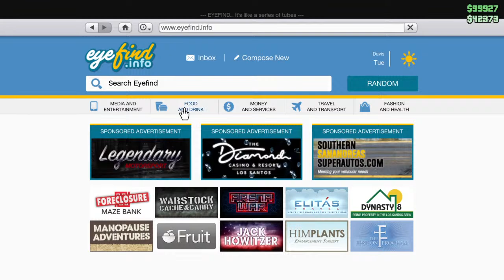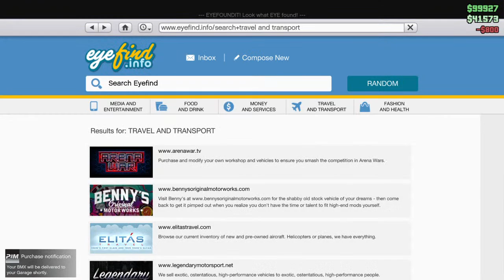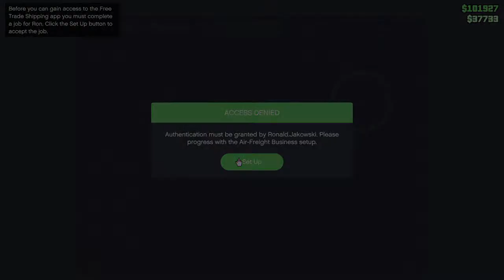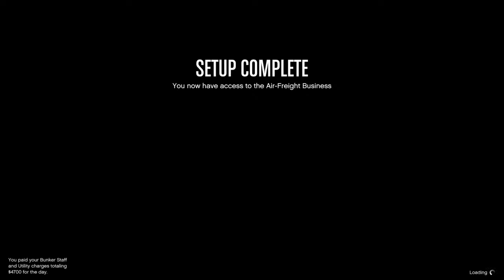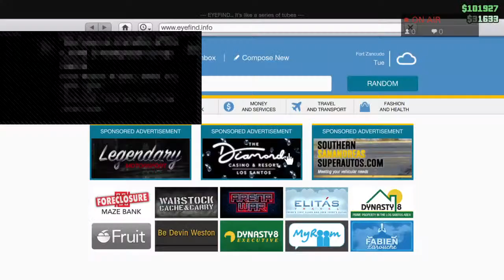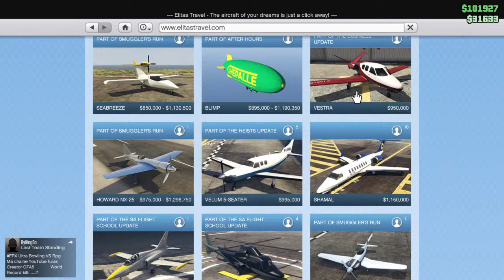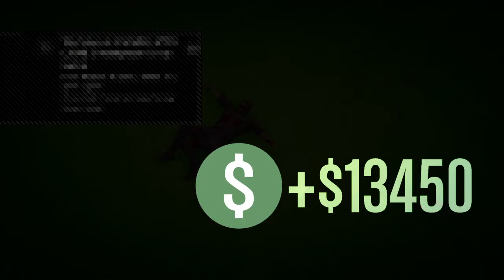Gta5 duffel bag glitch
also check out classic rice and shark101